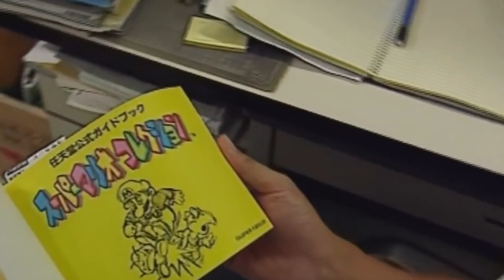El origen de Super Mario Bros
Hola que tal mis Bros, el día de hoy les traigo un video del origen de Super Mario Bros.